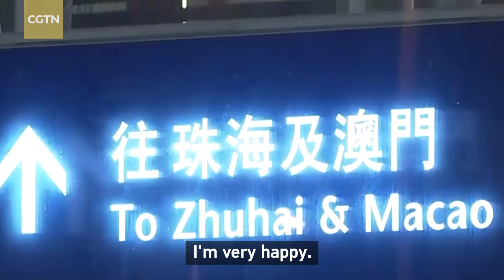COVID-19 management downgraded to Class B in China, land border passenger clearance resumes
The management of COVID-19 in China was downgraded from Class A to Class B on Sunday, in accordance with the law on the prevention and treatment of infectious diseases, a major shift in the country's epidemic response policies. China's land border crossings will gradually resume passenger clearance.